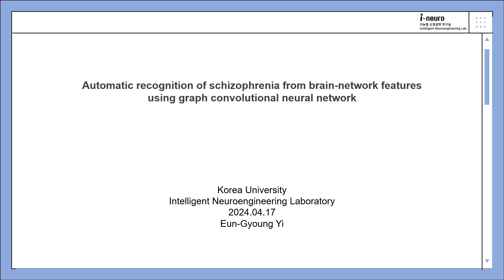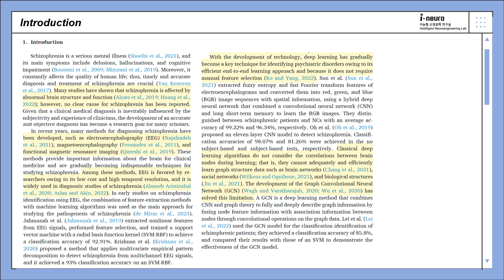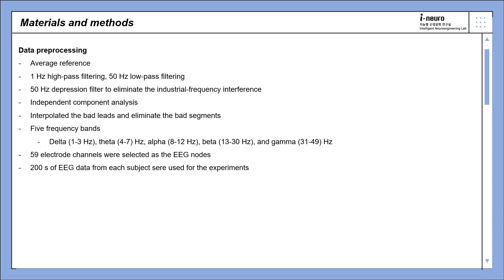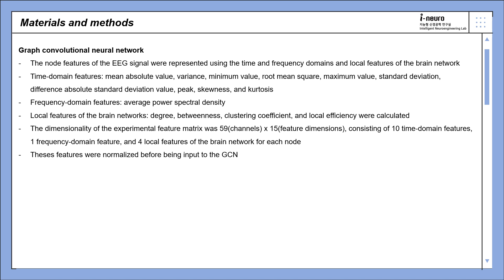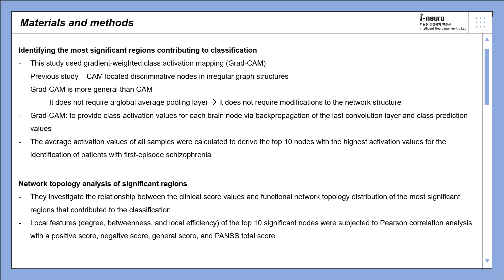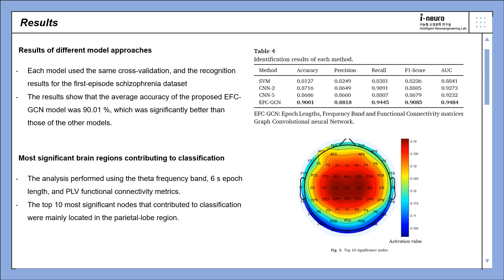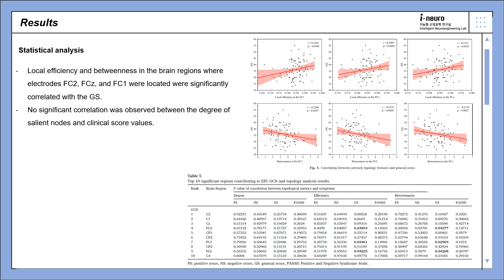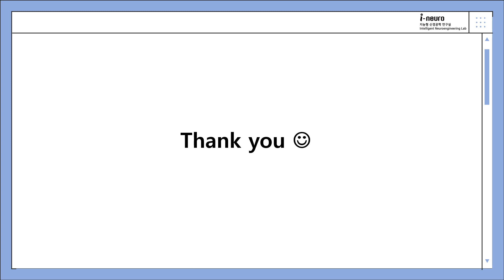[저널미팅] Automatic recognition of schizophrenia from brain-network features using GCN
본 영상은 고려대학교 지능형 신경공학 연구실(ineuro.korea.ac.kr)의 저널 미팅을 위해 촬영한 것입니다. 발표 논문 상세 정보는 다음과 같습니다. (발표자: 석사과정 이은경)

Journal: Asian Journal of Psychiatry
Q1 (percentile: 9.5) in Psychiatry